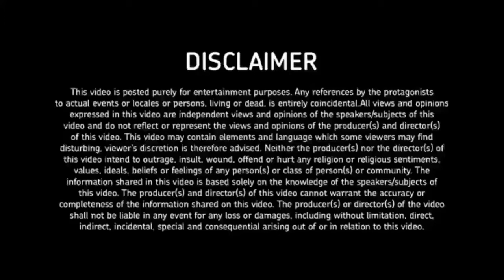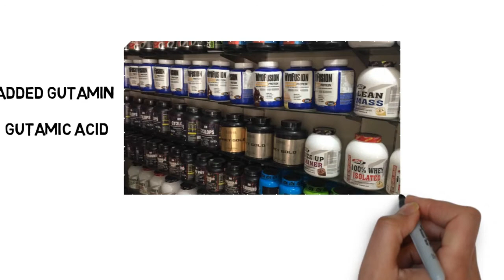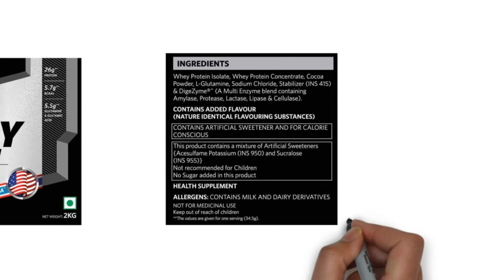Muscleblaze Whey Premium a waste of money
here is the review of newly launched muscleblaze whey premium in whiteboard animation.

Ultimate Nutrition Prostar 100% Whey Protein - 5.28 lb
Muscleblaze Whey Gold 100% Whey Isolate Protein Supplement